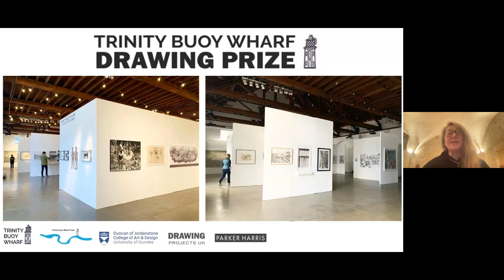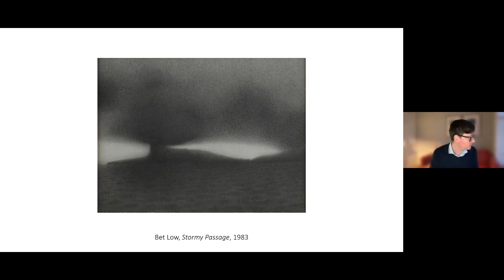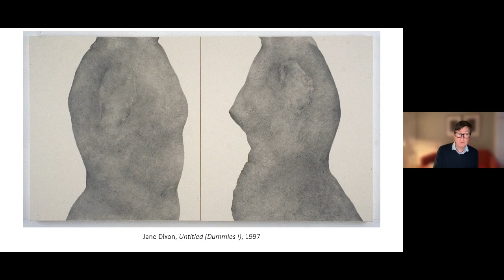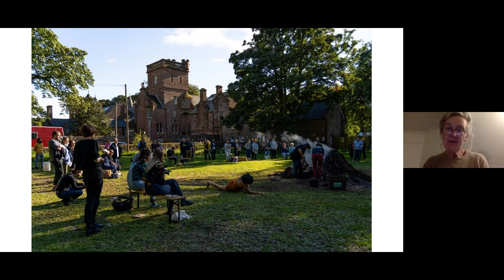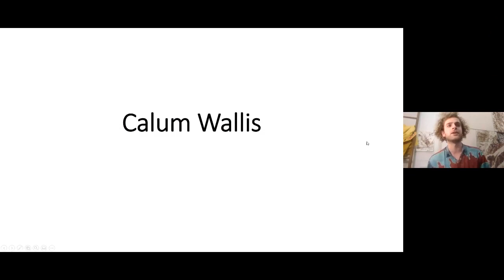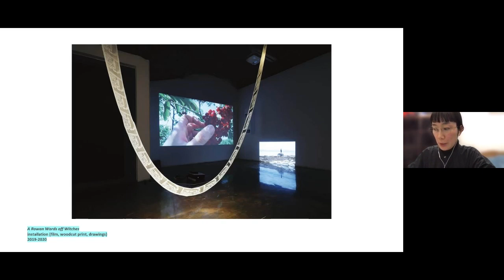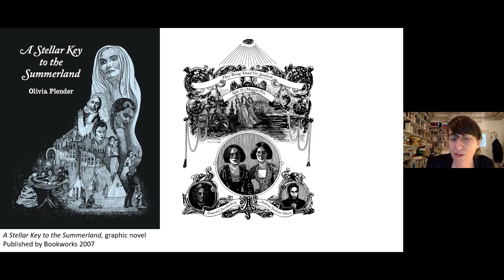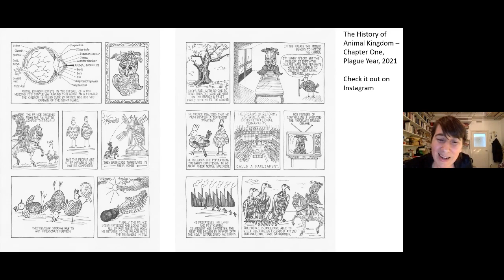Drawn to Dundee Panel Discussion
To celebrate the opening of the Trinity Buoy Wharf Drawing Prize 2021 exhibition at Cooper Gallery, join us for an online panel discussion celebrating drawing and its resonances in Dundee.
The panel features curators and artists who work in the expanded field of drawing including Lucy Byatt, Simon Groom, Tania Kovats, Jade Montserrat, Olivia Plender, Natsumi Sakamoto and Calum Wallis.